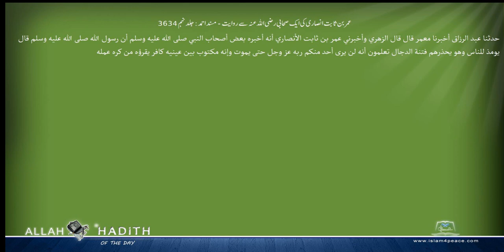عمربن ثابت انصاری کی ایک صحابی رضی اللہ عنہ سے روایت مسند احمد Musnad Ahmad Islam4Peace com